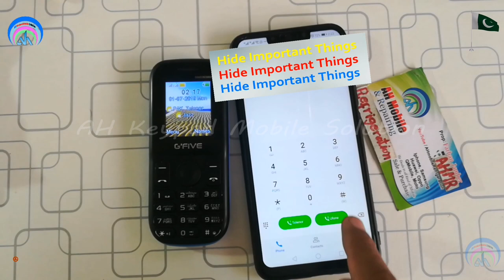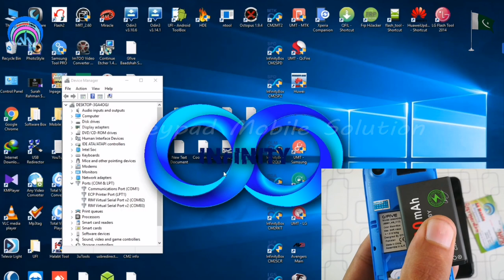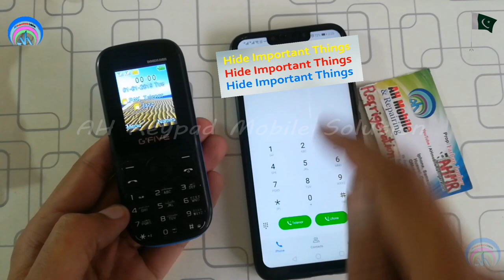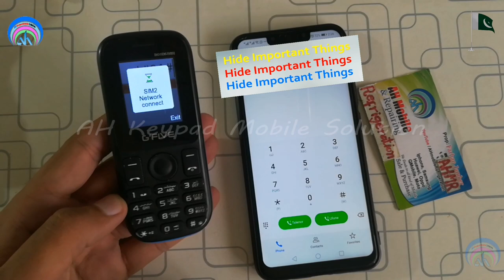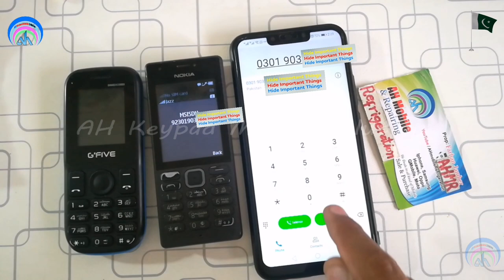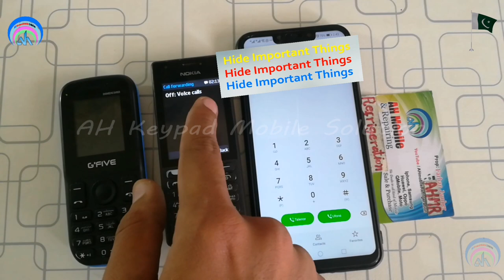All China Keypad incoming Call Not Work Jazz Sim Busy Call Problem Solution | Urdu Hindi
china mobile incoming call always busy outgoing is ok
Gfive Busy Call Problem
Qmobile Busy call problem
Calme busy call problem
micromax x409 call busy problem
kechaoda k103 cpu type
china mobile call ended solution
outgoing call busy problem
outgoing calls not working nokia